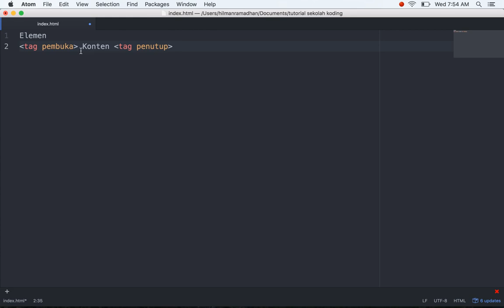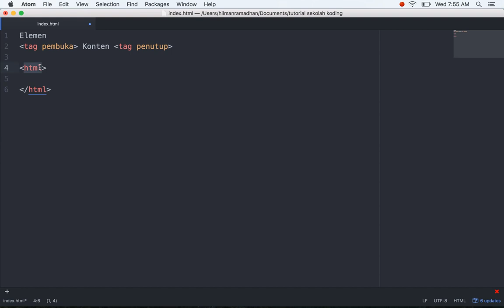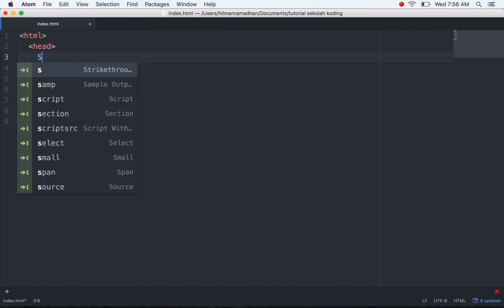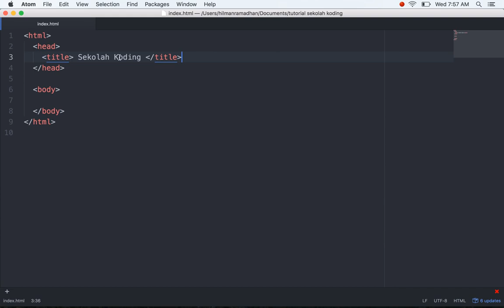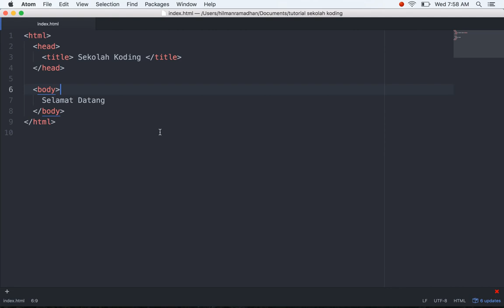Belajar HTML | Berkenalan dengan tag html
Belajar HTML | Berkenalan dengan tag html untuk pemula
Dasar HTML